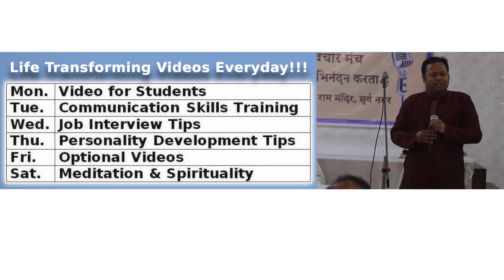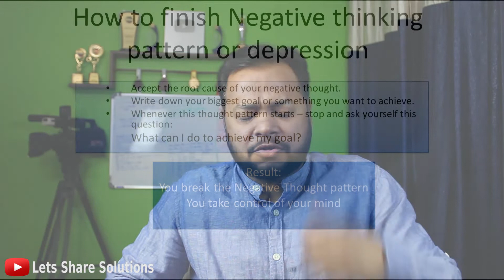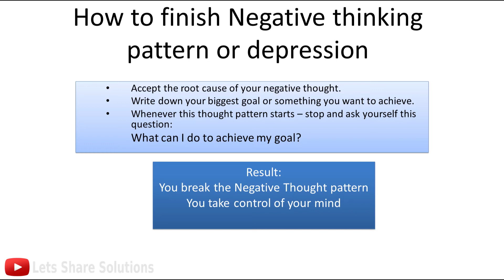How to End Negative Thinking pattern or depression || Ashwani Thakur (English)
A simple strategy to permanently cure Negative Thinking Pattern that leads to depression.

★★★ Must watch videos on Meditation & Spirituality in English★★★